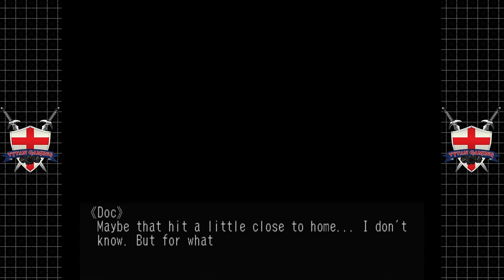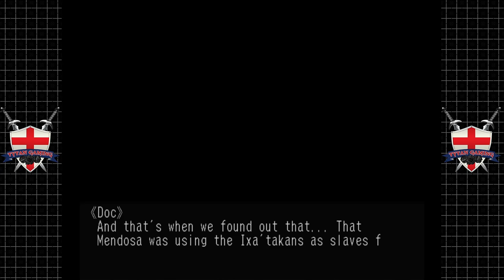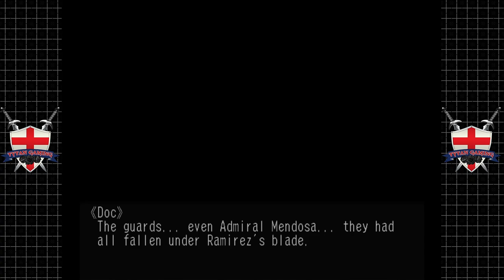Skies Of Arcadia Legends | GameCube/Wii U | #71 Flying High